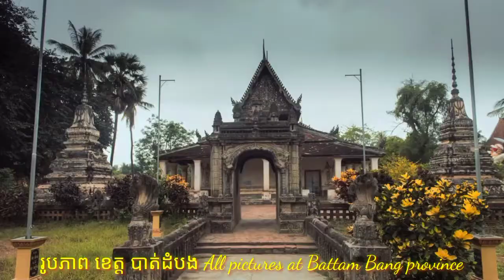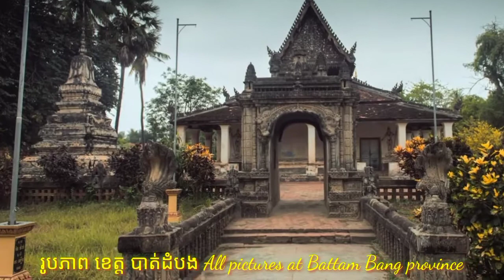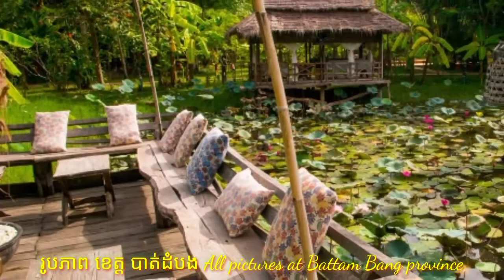បាត់ដំបងកុំចងពៀរខ្ញុំ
Battam Bang mom chong pea knhom!
By Ny Saloeun!